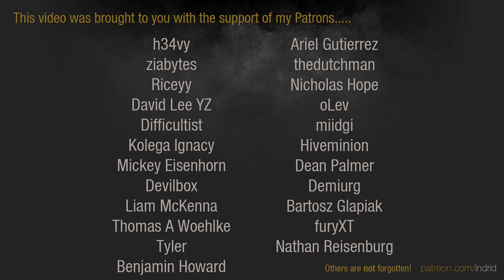Dawn of War 2 - 3v3 | joe couder + Пацифист + Corrupted Jesus [vs] Gottes + Leobuilt + Laur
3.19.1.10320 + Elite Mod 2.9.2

joe couder | Space Marines [Force Commander]
Пацифист |  Eldar [Warlock]
Corrupted Jesus | Chaos Space Marines [Plague Champion]
vs
Gottes always relaxed | Space Marines [Techmarine]
Ever-Faithful Leobuilt | Orks [Kommando Nob]
Laur | Space Marines [Techmarine]

An Imperial Fist strikeforce becomes lost in the warp and succumbs to whispers of Nurgle, heralded by a Plague Champion. The damned forces finally break through the ebb of the warp, only to land on a lush industrial world. There, they unleash the payload of the once blessed cruisers of the Astartes on the population, turning the rainforests and hab blocks into barren desert and crumbling ruin.

Responding to the transmissions of long dead defenders, two Astartes chapters send strikes forces. Bolstered by a marauding Ork warband led by a kunning Kommando that tears into the backlines of the heretics, the Astartes make progress, cutting down traitors steadily. This advance is stalled when mysterious hit and run assaults begin to hamper the Astartes' efforts. The Eldar, for their own reasons, ally themselves with the hated enemy.

The confrontation comes to ahead at the Hades's Waste. Failure could mean disaster for the subsector.

Description by Finn Butler

ELITE MOD